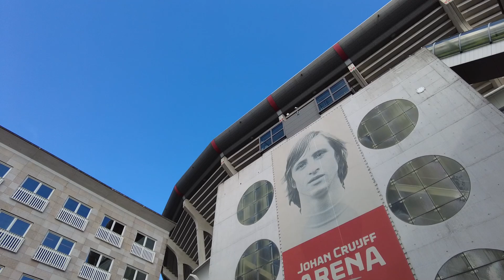Amsterdam Kanal-Fahrt (Grachtenrundfahrt) und Besuch der Fabrique des Lumières im August 2024.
In Amsterdam machen wir eine Kanal-Fahrt (Grachtenrundfahrt) und besuchen die Fabrique des Lumières. Dort wird das Thema "Holländische Meister von Vermeer bis Van Gogh" in Video-Projektionen umgesetzt.